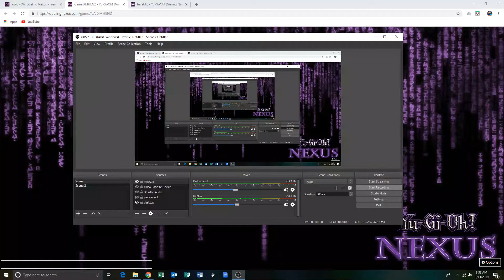Yugioh Dueling Nexus Match Duel: Updated Majespecter VS Cubic Game 1